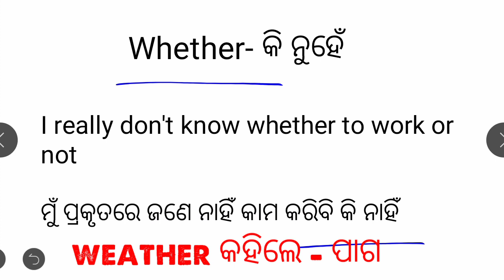Simple daily Use words|Spoken English practice